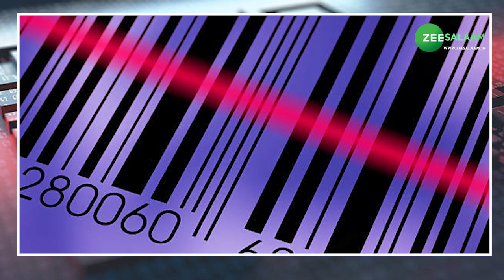क्या है QR Code और किसने किया इसका Invention ? जिसने बदल दी लोगों की जिंदगी | Zee Salaam Digital